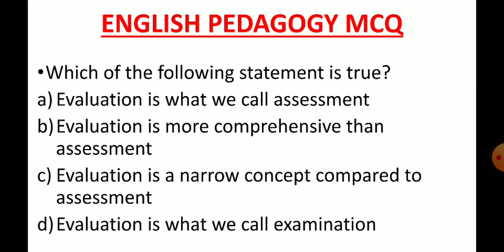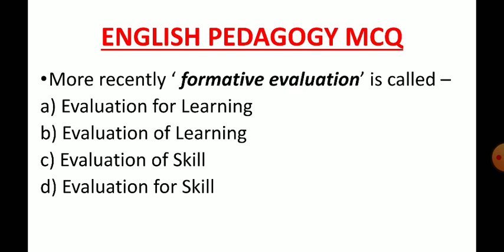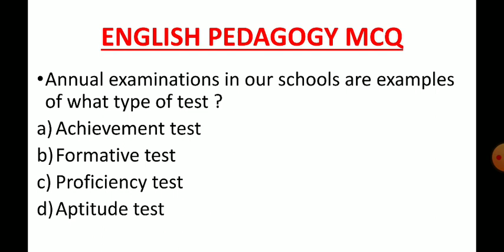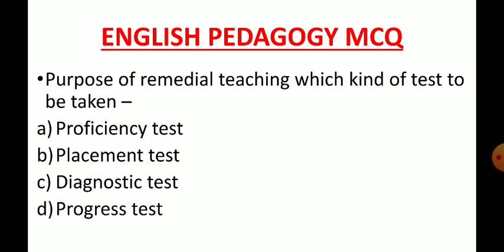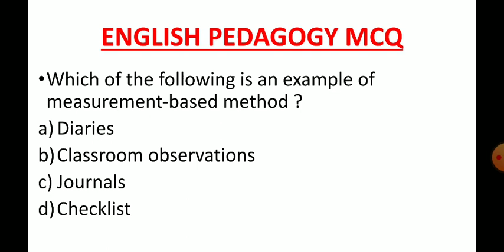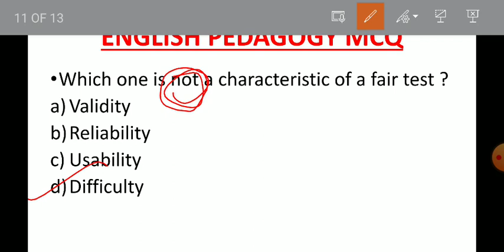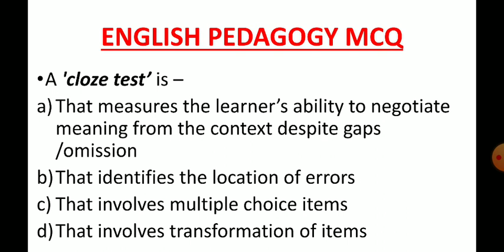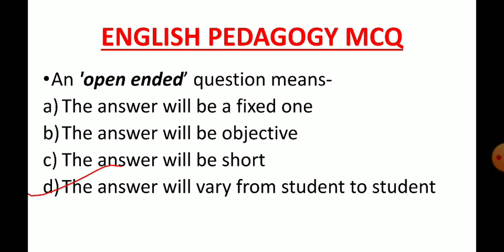WBTET /CTET PRIMARY/ UPPER PRIMARY ENGLISH PEDAGOGY MCQ EVALUATING LANGUAGE COMPREHENSION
In this video I have discussed about English Pedagogy MCQ topic Evaluating Language Comprehension